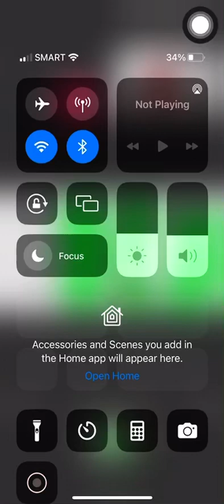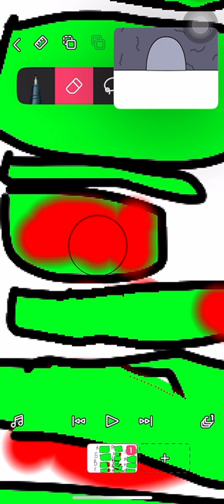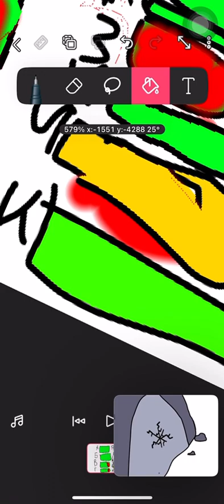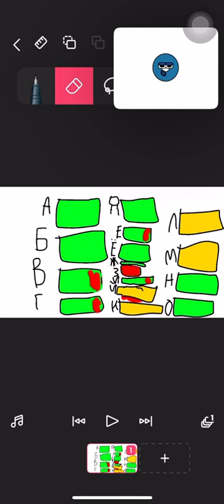Russian alphabet lore healthbears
Credits to @harryshorriblehumor